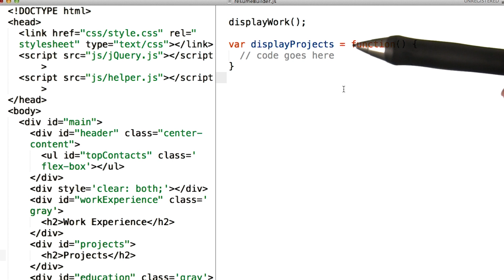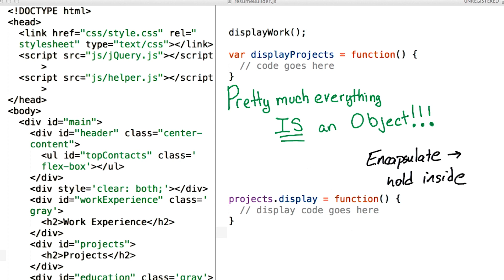Encapsulation - JavaScript Basics